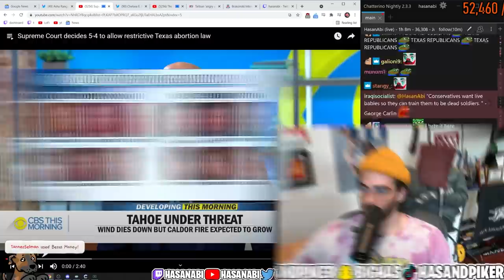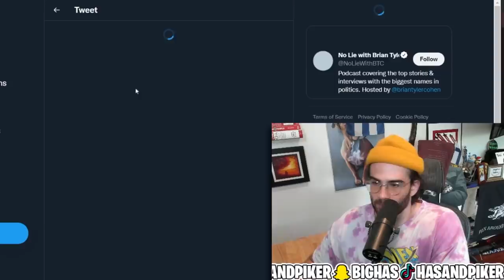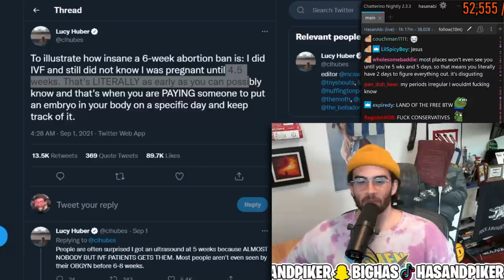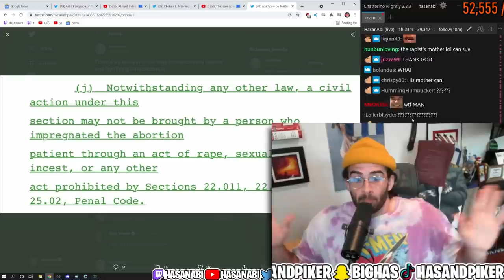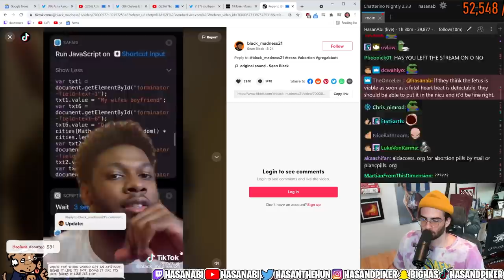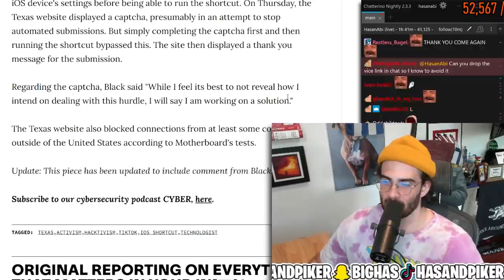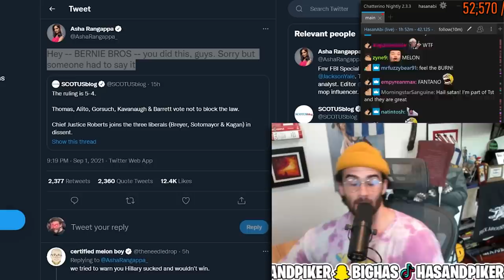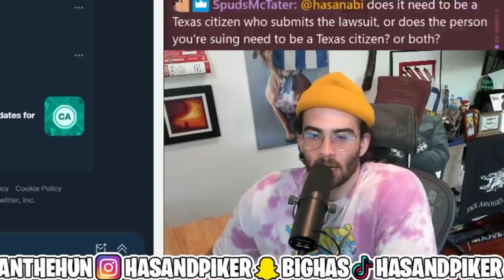Texas is Disgusting..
Row v Wade is pretty much overturned after the Supreme Court in a 5-3 decision have weighed in favor of the new Texas Abortion "heartbeat bill" that bans abortions after 6 weeks and puts up a $10,000 bounty for anyone getting or assisting someone in getting an abortion.